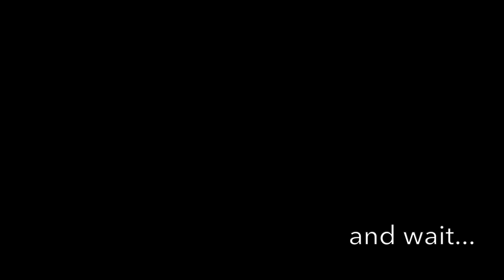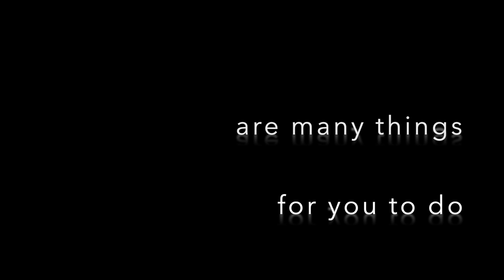Clear Your Mind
Story by:
Jack Meehan

Spoken by:
Jack Meehan

Music and Editing by:
John Meehan

For more information about John Meehan, possible clinics on performance anxiety, or his music, please visit JKS Music...